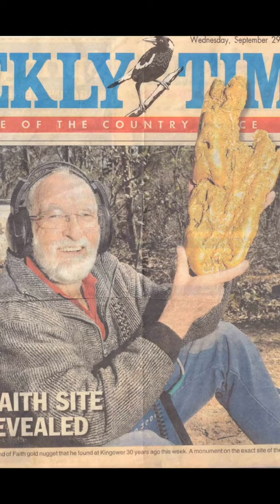Real life treasure hunters!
Treasure hunting is real. In this video, I told you about 3. In the article you'll find 11. You can be one of them!

credits:

kevin holding nugget: lance henry, Hand of Faith, .flickr.com/photos/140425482@N04/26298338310, CC-BY
nugget displayed: david Stanley, , CC-BY